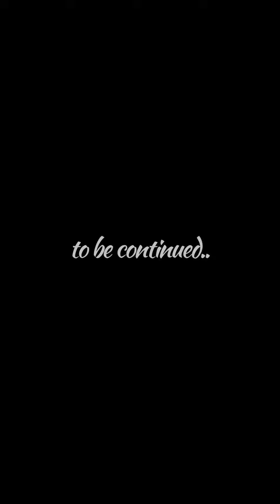GRID.ID THE SERIES : BOSEN KERJA Ep.2 "Duit Nares Habis"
Grid.ID

EDITORIAL OFFICE

ADVERTISING